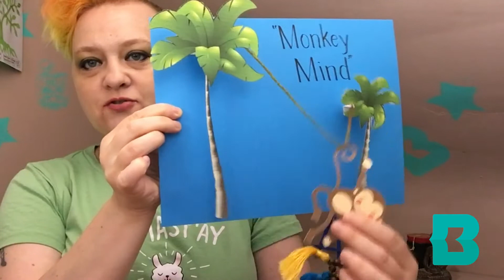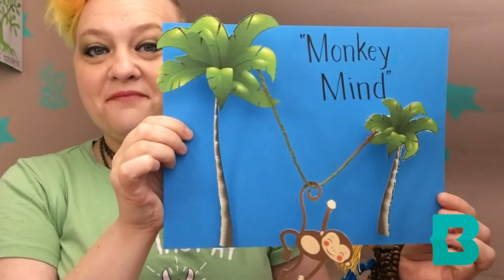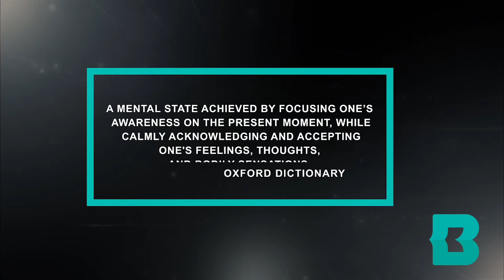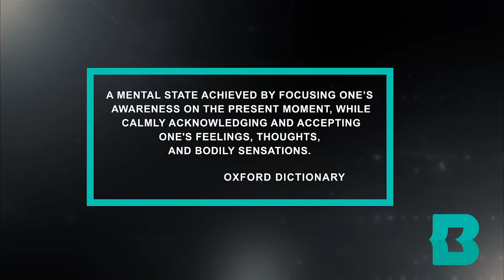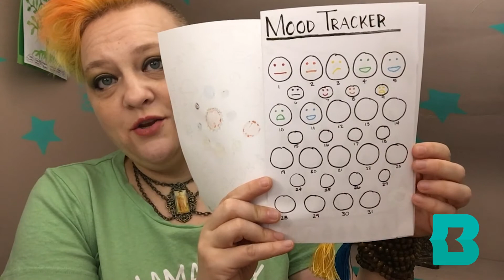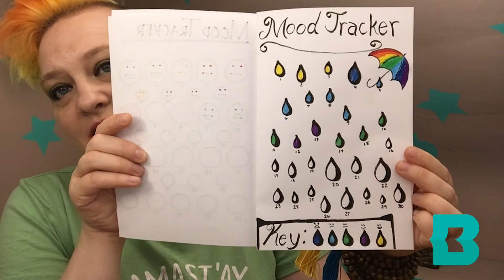Tips and Tricks to Help with School Anxiety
Baltimore County Public Library presents Tips and Tricks to Help With School Anxiety.

Anxiety Survival Guide for Teens: CBT Skills to Overcome Fear, Worry, and Panic Shannon, Jennifer
Anxiety Workbook for Teens: Activities to Help You Deal with Anxiety and Worry - Schab, Lisa M.
Benny Gator - Kahan, Chrissie
Breathe Like a Bear - Willey, Kira
Breathe Like a Bear (DVD)
Conquer Anxiety Workbook for Teens: Find Peace from Worry, Panic, Fear, and Phobias - Chansard, Tabatha
Conquer Your Fears and Phobias for Teens: How to Build Courage and Stop Fear from Holding You Back - Umbach, Andrea
Don’t Worry Book - Parr, Todd
Feeling Better: CBT Workbook for Teens: Essential Skills and Activities to Help You Manage Moods, Boost Self-esteem, and Conquer Anxiety - Hutt, Rachel
Guts - Telgemeier, Raina
Mindful Bea and the Worry Tree - Silver, Gail
Mindfulness and Acceptance Workbook for Teen Anxiety: Activities to Help You Overcome Fears and Worries Using Acceptance and Commitment Therapy - Turrell, Sheri L.
Mindfulness for Teen Worry: Quick and Easy Strategies to Let Go of Anxiety, Worry, and Stress - Bernstein, Jeffrey
My Anxious Mind: A Teen’s Guide to Managing Anxiety and Panic - Tompkins, Michael A.
Outsmarting Worry: An Older Kid’s Guide to Managing Anxiety - Huebner, Dawn
Playground Problem: A Book about Anxiety - Alloway, Tracy
Relaxation and Stress Reduction Workbook for Teens: CBT Skills to Help You Deal with Worry and Anxiety - Tompkins, Michael A.
Rewire Your Anxious Brain for Teens: Using CBT, Neuroscience, and Mindfulness to Help You End Anxiety, Panic, and Worry - Kisses, Debra
Ruby Finds a Worry - Percival, Tom
Stuff That Sucks: A Teen’s Guide to Accepting What You Can’t Change and Committing to What You Can - Sedley, Ben
Surviving the Emotional Roller Coaster: DBT Skills to Help Teens Manage Emotions - Van Dijk, Sheri
Teen Girl’s Survival Guide: 10 Tips for Making Friends, Avoiding Drama, and Coping with Social Stress  - Hemmen, Lucie
What is Your Mind Today? - Bladen, Louise
What to Do When You Worry Too Much: A Kid’s Guide to Overcoming Anxiety  - Huebner, Dawn
When I Feel Worried - Spelman, Cornelia
Worry Box - Chiew, Suzanne
Worry Workbook for Teens: Effective CBT Strategies to Break the Cycle of Chronic Worry and Anxiety - Micco, Jamie A.
Your Mind is Like the Sky - Ballard, Bronwen

Helpful apps:

Help Sesame Street characters solve relatable problems by taking a breath and thinking through the situation and possible solutions. (Preschool-Early Elementary)

Follow different animals as they journey through their day and encounter interpersonal conflicts. See how each decision they make effects the other animals around them. Discover how everyone is connected. (Early Elementary)

Stop, Breathe, and Think Kids-Stop, Breathe, and Think PBC
Tap on the emojis that match how you’re feeling. Then begin the mission that goes with those feelings. (Preschool-Middle)

Ninja Focus-Ninja Focus, Inc.
Use meditation, yoga, stories and more to calm your mind. Features an adorable bunny dressed as a ninja for some reason. (Early Elementary)